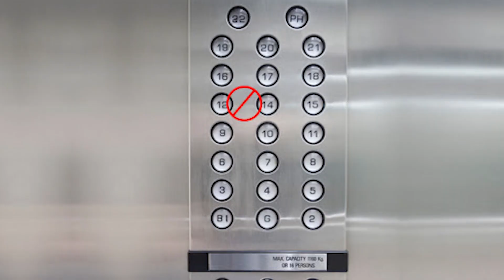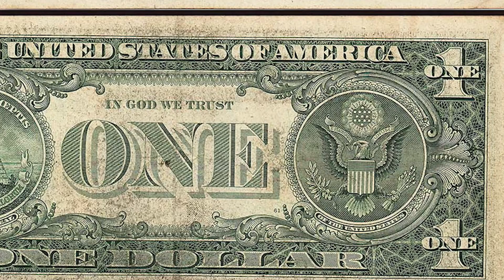13 Sayısının Sihri !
AYÇA KURU KIMDIR?

Küçüklüğünden itibaren, bale ve zarafet (leydilik) eğitimi ile iç içe büyüyen Ayça KURU, on (10) yıl gibi uzun bir sürede bale hayatını devam ettirmesinin yanı sıra, İzmir’in köklü zarafet eğitmenlerinin de öğrencisi olmuştur. Bununla birlikte, Miss Turkey, Miss Ege ve bir çok güzellik yarışmasında derece almaya hak kazanmıştır.

İstanbul’da Kuşdili Eğitim Merkezi, Attila SARIKAYALI, Enver SEYİTOĞLU, Orhan ERTARHAN, Gülgün FEYMAN, Cüneyt ARKIN, Doğan Şentürk, zarafet eğitmeni Oya ÖLÇEN, Bülent İŞBİLEN, Hakan ÖZTÜRK, zarafet eğitmeni  Aslı TONYAK, Aydın Serdar KURU gibi alanında tanınmış birçok öğretmenden özel olarak kişisel gelişim eğitimleri almış olup, İşletme ve Hemşirelik bölümlerini bitirdikten sonra, Newyork Parsons The New Scholl for Design–Bachelor of Arts in Fashion Design – Fashionand Technology mezun olmuştur. Ayrıca, Türkiye’de çok az bireyin sahip olduğu “scotland lady” unvanına hak kazanmıştır.Avrupa birliği Uzmanı unvanına da erişmiştir.
Ayça Kuru, bugüne kadar bir çok danışana yol göstermiş olup çocuk ve ergen eğitimleri , şirket ve beyaz yaka çalışanları iş adamları ve iş adamları, siyasilerden oluşan geniş bir yelpazeye hizmet vermektedir.  Bununla birlikte, medya sektöründe yer alan birçok model, oyuncu ve sunucuda Kuru’dan eğitim almıştır.

Ayça Kuru Akademi 2009 senesinden beri hizmet vermeye devam etmektedir.
Miss Turkey, Miss Globe, Miss Exclusive, Golden of Beauty, Miss Fashion TV , Sinema Güzeli , Sinemanın Kral ve Kraliçesi gibi bir çok yarışmanın yarışmacı eğitimini üstlenmiş olup, İstanbul Bilgi Üniversitesi , Marmara üniversitesi ve İstanbul Aydın Üniversitesinde Duruş ve İş etiketi eğitimleri, Doğa koleji, Etiler koleji, TEK Timuçin koleji ve  Çevre Kolejinde görgü kuralları eğitimleri kapsamında öğretmenlik görevini de devam ettirmektedir.
Bugüne kadar birçok eğitim kurumu ve şirketlere eğitim veren Ayça KURU, eğitimlerine hiç ara vermeden devam ederken oyunculuk mesleğini de icra etmektedir. bilgi 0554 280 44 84 ayrıntılı referanslar için internet sitesi ve Linkedin profilini takip edebilirsiniz